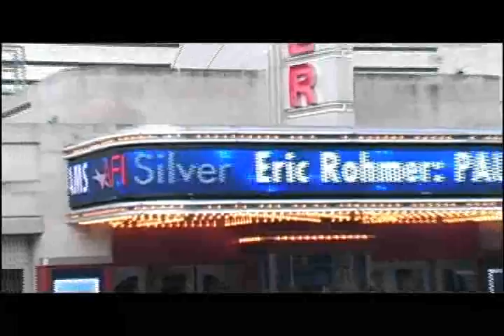"ViVA RIVA" on The M2 Show Interview with Director Djo Tunga Wa Munga part 1